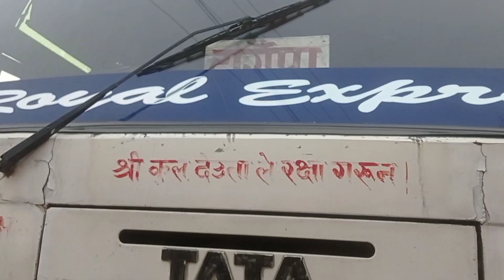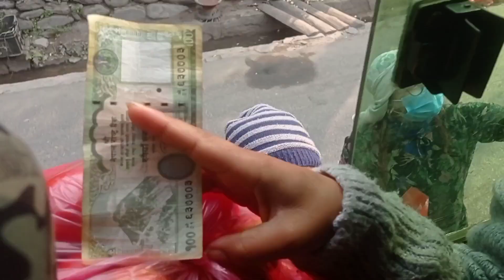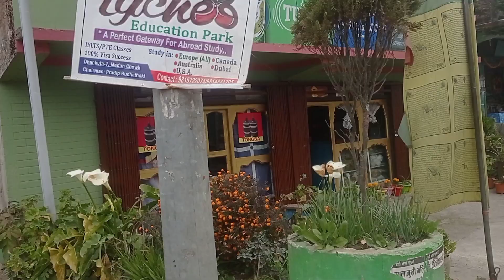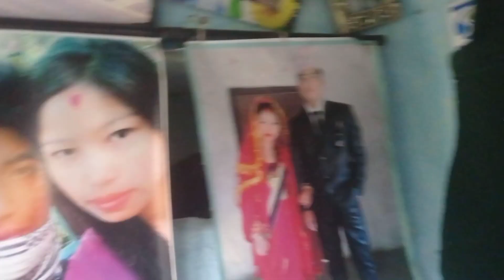Dangapa visit-2023(लालिगुराँस नगरपालिका -५ दाँगपा तेह्रथुम नेपाल)...❤️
श्रीमान जी सँग बिहे भए पछि पहिलोपटक मावला जाँदा को रमाइलो पल हरु..